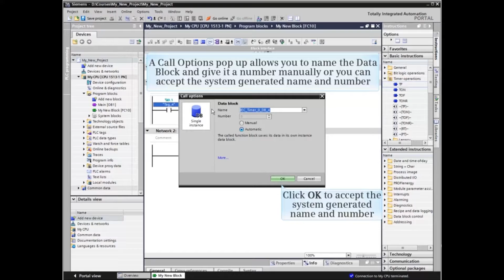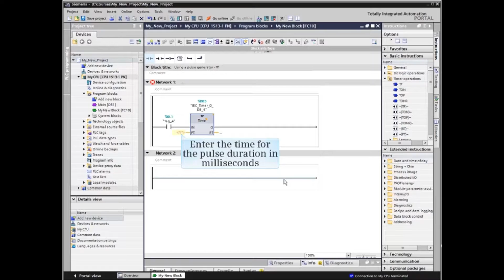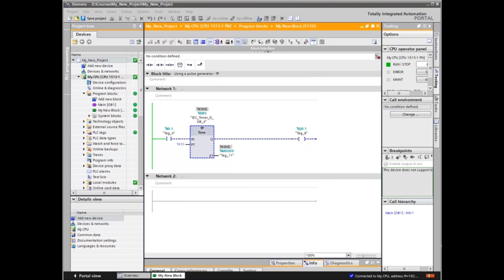10: Configure a Pulse Generator in TIA Portal